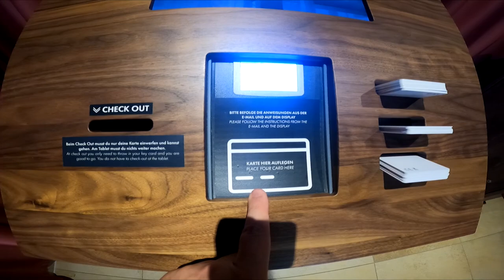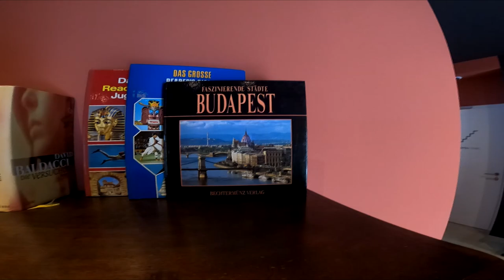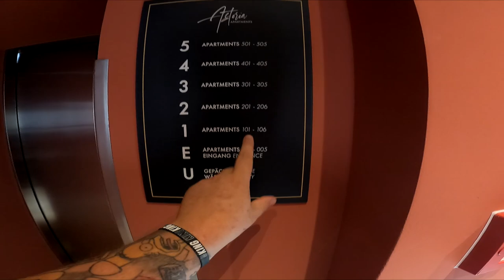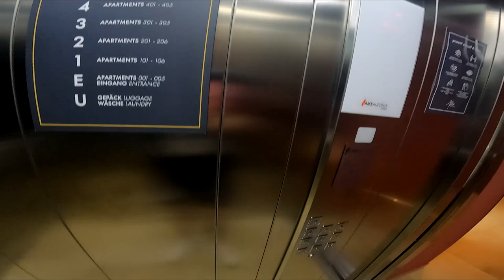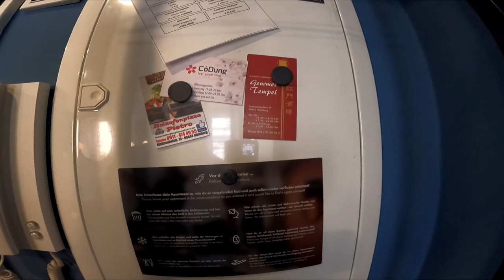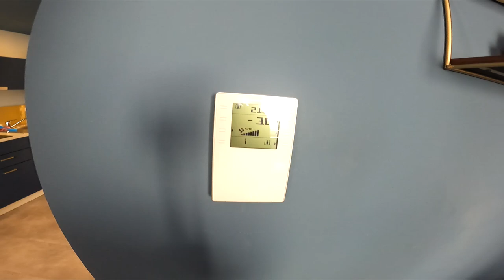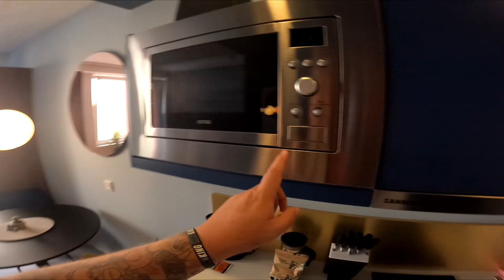Nürnberg VLOG | Anreise & Roomtour (Astoria Apartments)